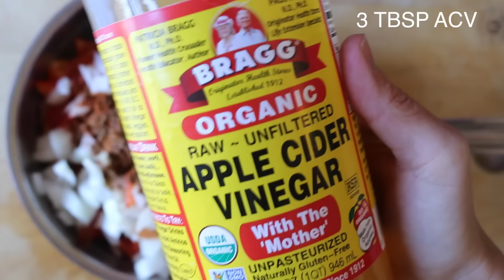RED POTATO STEW | Recipe